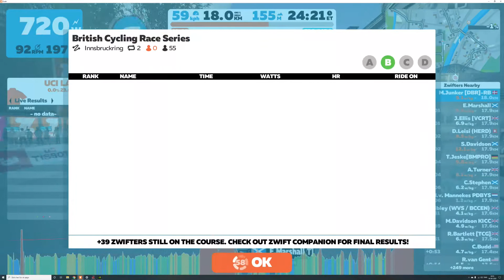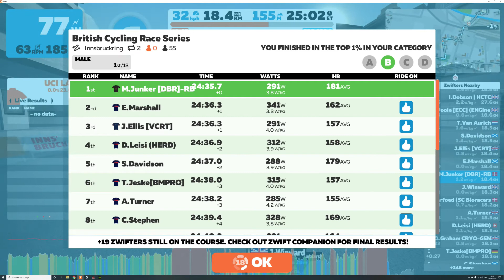Sprint to Win - Feels good to get a win again :D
So.. a short mostly flat race, so i figured it would end in a reduced sprint. I got the Aero PU , so i just went from the front of the bunch and held to the finish.. JUST barely :D